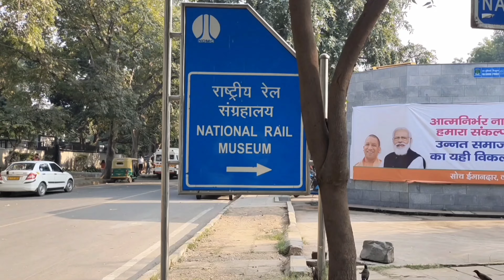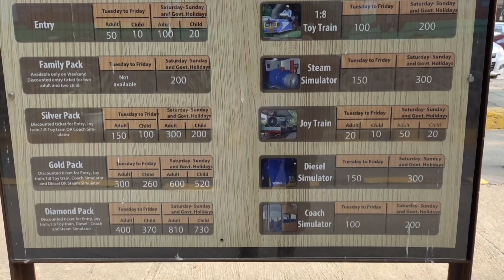NATIONAL RAILWAY MUSEUM NEAR CHANAKYAPURI | NEW DELHI | BEST PLACE To VISIT IN DELHI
In this video I have shown Railway Museum which is located in new Delhi near chanakyapuri hope you guys like this video
Best place visit in delhi
manish Parihar vlog
delhi darshan

I live in Delhi and love making vlogs & short videos I graduated from Motilal Nehru collage delhi university